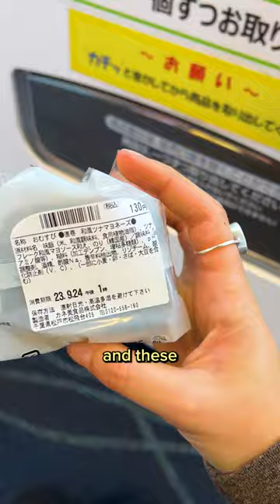Japanese airport snacks are another level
The Japanese are just operating on another level

A*Pop
Figuring out what it means to be Asian-American, one grain of rice at a time